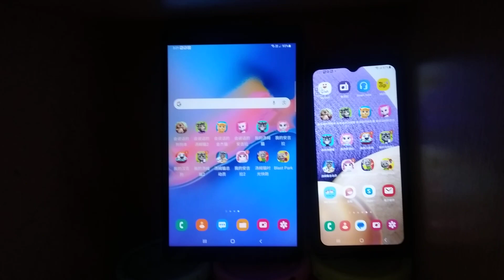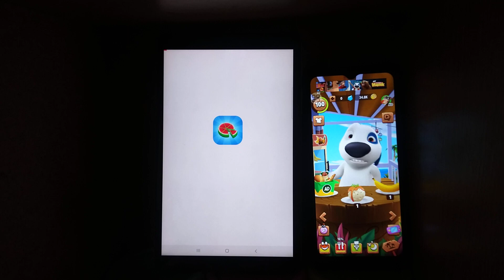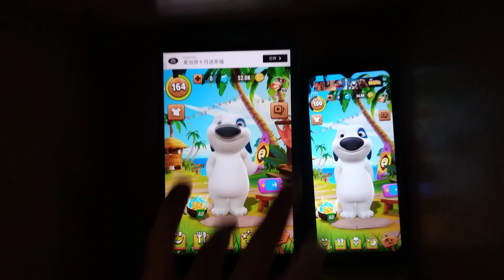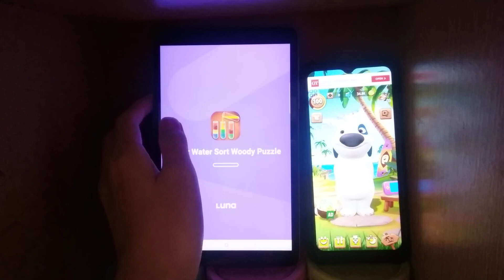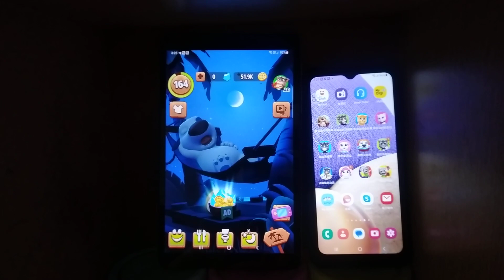My Talking Hank Echo 18651